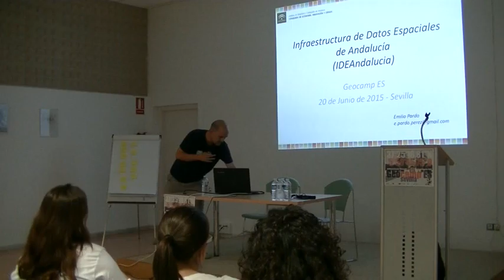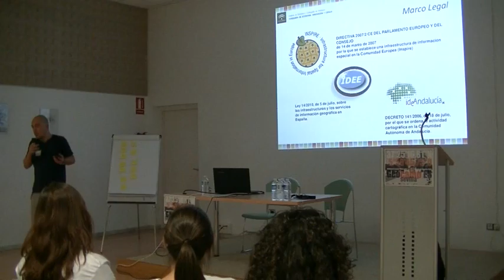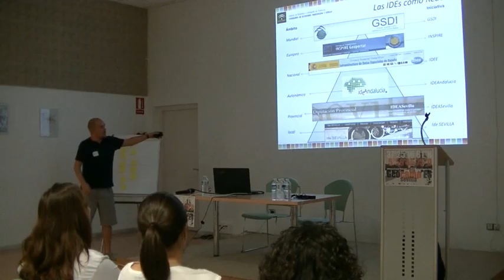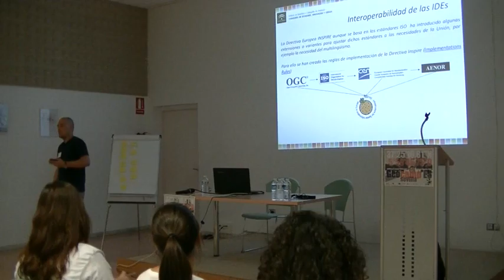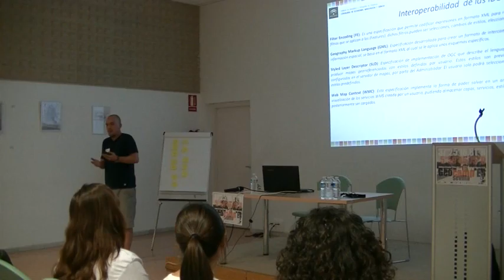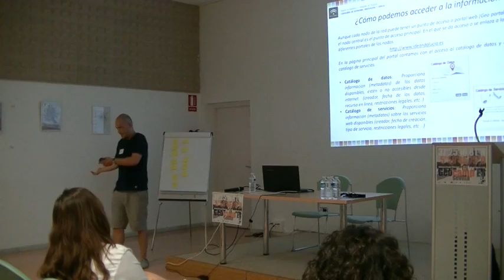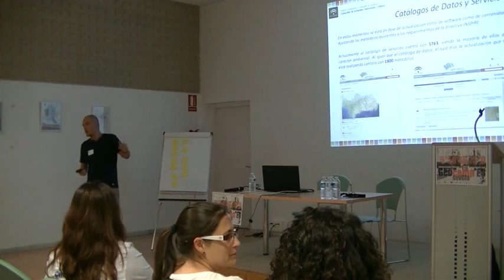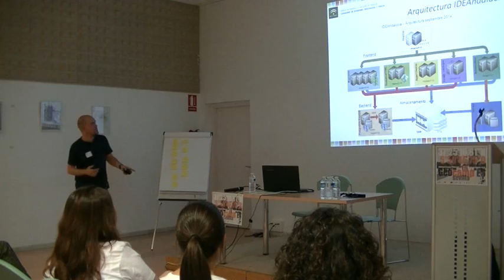Emilio Pardo - IDEAndalucía en GeocamES 2015